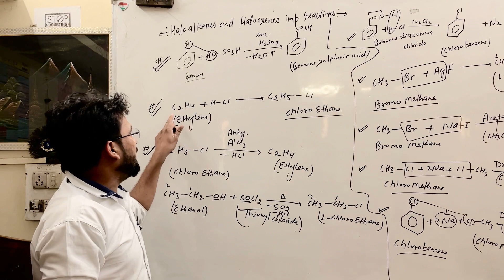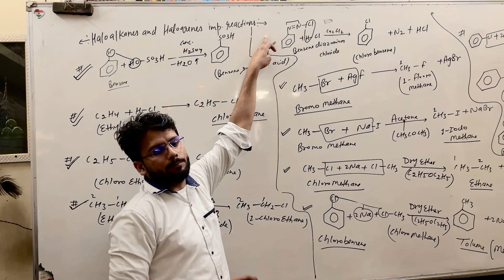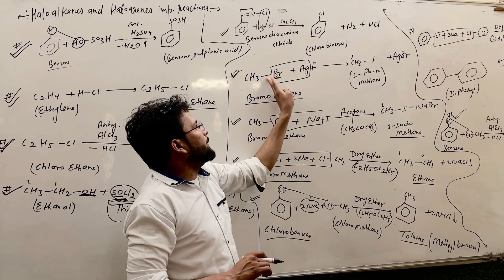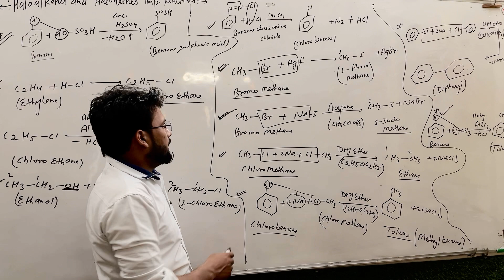Haloalkanes and haloarenes important reaction#Pintu sir Hapur wale#Important reaction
Haloalkanes,Haloarenes important reaction#By Pintu sir Hapur wale#Class 12th important reaction#Chemistry important reaction chemistry ka baap Pintu sir#chemistry 12th important questions ￼